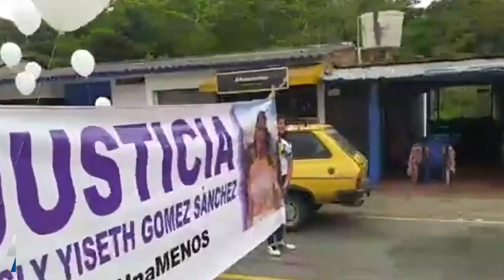A LA CÁRCEL FUERON ENVIADOS LOS SINDICADOS DEL HOMICIDIO DE KISLY GÓMEZ